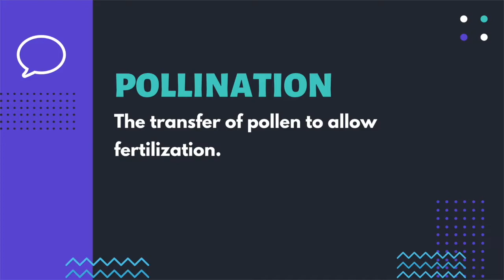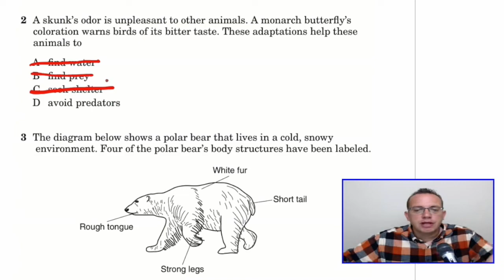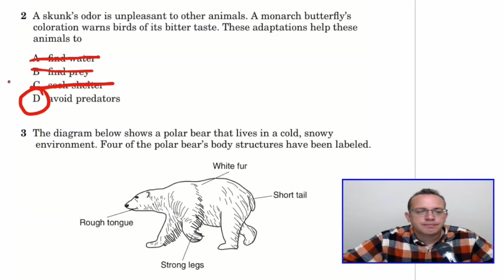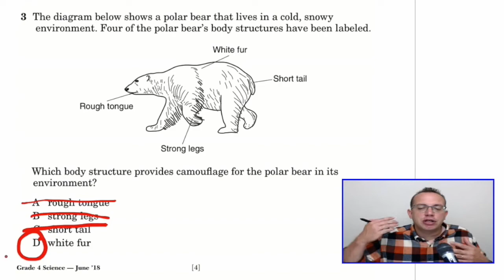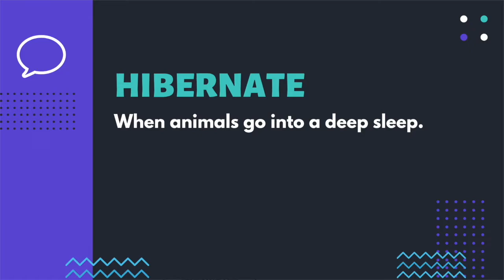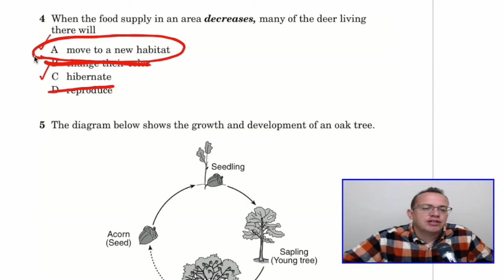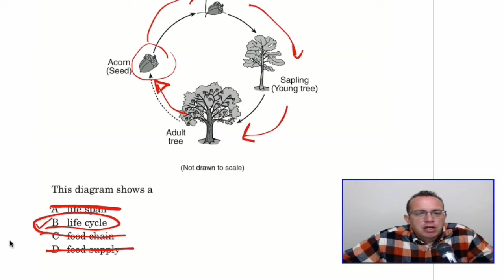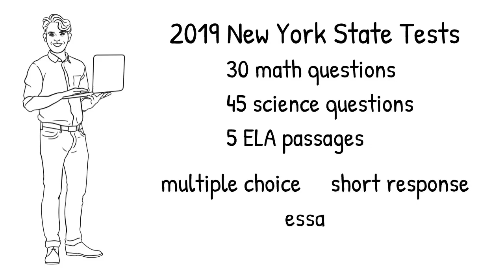The best way to pass the state test - 4th grade science NYS test tutorial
This is the best way to pass the state test. In this video you will learn about germination, pollination, reproduction, adaptation, camouflage, environments, hibernation, life cycles, life spans, and food chains from the 4th grade 2018 NYS science test.